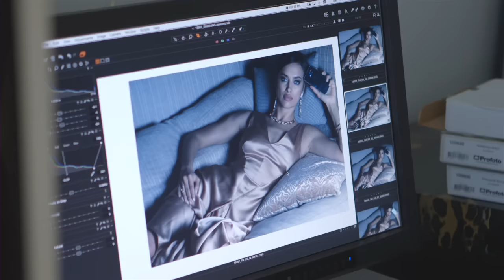Irina Shayk | Samsung Galaxy S6 - Commercial | December 11, 2015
Photographer: Tom Munro Director: Marilou Daubé Original Commercial Music: Guillaume Gesquiere